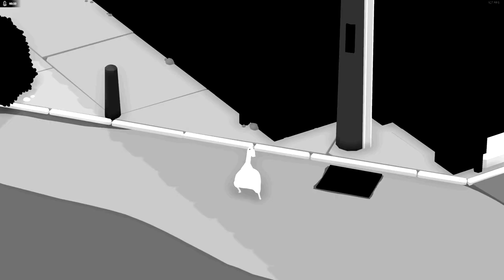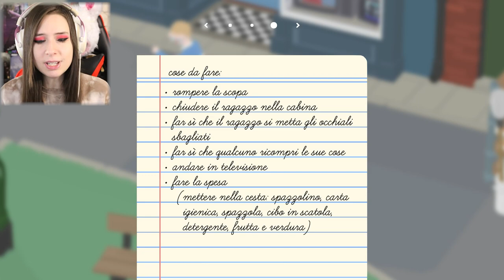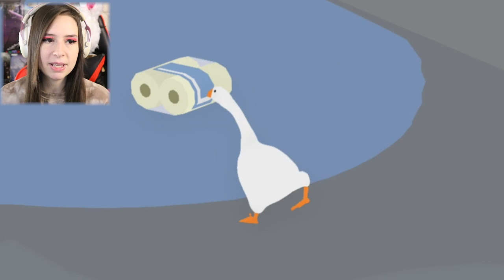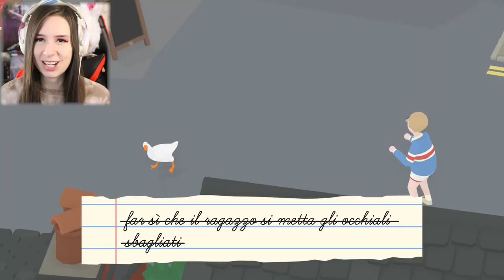SONO UNA PAPERA MALVAGIA #2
Raggiungiamo i 70 Likes per il prossimo episodio. ♥
Da indicare sulla busta/pacco:
• Il destinatario:
Mariangela Benevento